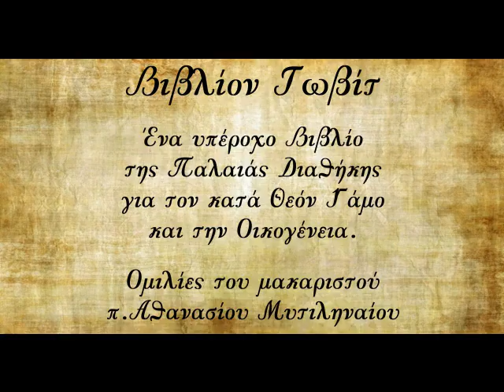Βιβλίο Τωβίτ:Ο Γάμος Τωβία - Σάρρας & η υπέροχη προσευχή των δύο Νεόνυμφων - π.Αθανάσιος Μυτιληναίος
Βιβλίο Τωβίτ: Ένα υπέροχο Βιβλίο της Παλαιάς Διαθήκης για τον κατά Θεόν Γάμο και την Οικογένεια.

Ομιλία του μακαριστού πατέρα μας Αθανασίου Μυτιληναίου.
Από τη σειρά Βιβλίον Τωβίτ. Ημερομηνία ομιλίας: 19-02-78

"Ὁ πατήρ Ἀθανάσιος ἠναλώθη εἰς τό ἔργον τῆς στηρίξεως τῆς χριστιανικῆς οἰκογενείας, τήν χειραγώγησιν τῆς νεότητος, τήν ἀνάπτυξιν ἐκκλησιαστικῆς συνειδήσεως εἰς τόν λαόν καί μορφώσεως αὐτοῦ διά τῆς προσφορᾶς πλουσίου τοῦ θείου λόγου.
 Ἡ χαρισματική δύναμις τῶν κηρυγμάτων του ἔφερε τόσους εἰς μετάνοιαν καί ἐπίγνωσιν τῆς ἐν Χριστῷ Ἀληθείας, ὥστε νά ὑπερβῆ ἡ περί τούτου φήμη τόν τόπον τῆς Θεσσαλίας. Αἱ ὁμιλίαι του ἐστάλησαν κατά χιλιάδας εἰς Ἀνατολήν καί Δύσιν καί εἶναι περιζήτητος αὐτήν τήν στιγμήν. Ἠγάπησεν ὁ πατήρ Ἀθανάσιος τόν Ἅγιον Τριαδικόν Θεόν καί τήν ζῶσαν εἰκόνα Του, τόν ἄνθρωπον, τόσον, ὥστε νά μή φεισθῇ τήν ὑγείαν του καί αὐτήν τήν ζωήν. Πράγματι, ὅταν νέος ἔφευγε διά τόν τόπον, ὅπου τόν ἐκάλεσεν ὁ Θεός, εἶπε: πηγαίνω ἐκεῖ εἰς τήν Λάρισαν νά διακονήσω τήν Ἐκκλησίαν τοῦ Χριστοῦ, δηλ. νά πεθάνω. Αὐτό ἐξηγεῖ καί τήν μεγάλην ἀγάπην τοῦ λαοῦ τοῦ Θεοῦ πρός τόν πνευματικόν του πατέρα Ἀθανάσιον. Λαόν, ὁ ὁποῖος ἐξεχύθη εἰς τάς πλαγιάς τοῦ Κισσάβου καί τόν περίβολον τῆς Ἱερᾶς Μονῆς Κομνηνείου, διά νά κυκλώση τό ἱερόν σκήνωμά του, νά τό κατασπαστῇ καί τοῦ ἀντιπροσφέρῃ τά δάκρυα τῆς χαρμολύπης του, πρός τόν εὐεργέτην του καί ἱκέτην πρός τόν Θεόν ὑπέρ τῆς σωτηρίας του. Πάτερ Ἀθανάσιε, φρούρει ἄνωθεν τόν πιστόν λαόν καί εὔχου ὑπέρ αὐτοῦ ἀγωνιζομένου".

Ο ιστοχώρος μας όπου, παράλληλα με τα θέματα πνευματικού ενδιαφέροντος, μπορείτε να βρείτε και πληροφορίες για την τρέχουσα "υγειονομική" -και όχι μόνο- κρίση

Εναλλακτικά μπορείτε να τα βρείτε -καθώς και άλλα που δεν δημοσιεύονται εδώ- στο ομώνυμο βιντεολόγιό μας

Μπορείτε να αναδημοσιεύετε και να κοινοποιείτε τα βίντεο του καναλιού μας ελεύθερα, με απλή αναφορά στο κανάλι και, κυρίως και πρωτίστως, στον ιστοχώρο από όπου αντλούμε τις ομιλίες του π.Αθανασίου

Προς δόξαν του Αγίου Τριαδικού Θεού μας.

IC XC NΙΚΑ
Ο ΚΥΡΙΟC ΕΓΓΥC